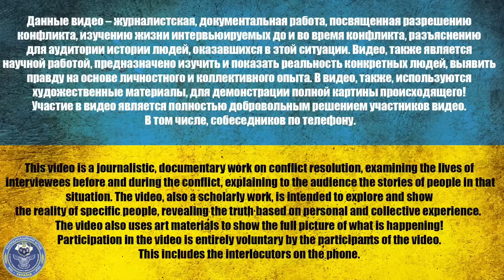В АРМИИ МОЯ ДОЛЖНОСТЬ ЭКСКАВАТОР/"АФРОАМЕРИКАНЦЫ ЗАХВАТИЛИ УКРАИНЦЕВ"/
Волков Владислав Геннадьевич
00:00 Начало (за кадром)
05:50 Как у вас дела? Кто вы?
08:18 Кем были на гражданке?
09:57 Я здесь вместо сына
13:13 Где ваш сын сейчас?
16:30 Расскажите что вам сейчас показывает ваша пропаганда?
18:20 Вы пробовали посмотреть/почитать другие источники информации?
21:20 Кто вам втирает эту лживую повестку?
23:11 За кого вы голосовали? - "ЗА ПРЕЗИДЕНТА НАШЕГО, ЗА ЦАРЯ БАТЮШКУ ПУТИНА!"
29:30 ЛЕНДЛИЗ - ЭТО "БЕЗОПЛАТНАЯ АКЦИЯ"!
30:34 Что такое Великая отечествання война? Что такое 2-я Мирова Война?
33:32 ПОЧЕМУ САМАЯ БОГАТАЯ СТРАНА - САМАЯ БЕДНАЯ СТРАНА?
36:50 Что произошло 24-го февраля 2022 года?
44:10 Расскажите куда вас отправили после мобилизации
45:12 Как попали в ПLEN?
51:51 Артобстрел. Меня засыпало писком. Привалило ноги по самый таз
55:49 Как вас наши заметили?
1:00:09 Что вы хотели бы передать сыну?
1:02:19 "МЫШЕБРАТЬЯ" и прочие мифы русской пропаганды
1:06:09 Звонок сыну домой на россию
1:12:39 Как там обстановка на россии? Шо люди говорят?
1:13:43 Дмитрий обратился к "ЦАРЮ ПУТИНКУ" за Волкова Владислава Генадьевича
1:14:46 Мнение Дмитрия после интервью
1:18:22 Конец (За кадром)
⚠️ *8 лет. О чем молчит рос. пропаганда* ⚠️

USDT(trc20) TZA1DjD93ivybrmnosXRFVPhrBU2WYuaXa
BTC bc1qfz6ezvejapmlh0x63kp9pckfq2xtfcq6334fw0
ETH 0x2db5e5a09697E61E1777426DA568E488D8bB5883
BNB bnb1nmc2r0myv282y4rdarqyv8e0ad50dhsvhksfw7